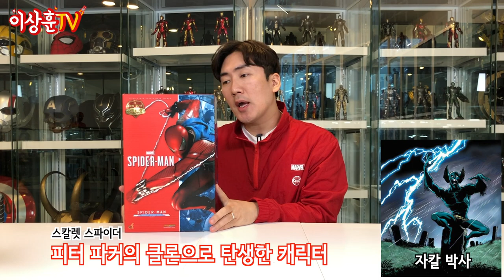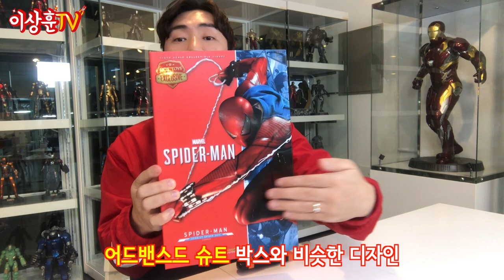피터파커를 복제하다! 한정판 스파이더맨! [HotToys]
발매가 30만원 스칼렛 스파이더 슈트 입니다.
카메라, 피자, 도넛, 커피 루즈와
포징이 자유로운 초귀욤 스파이더맨입니다^^